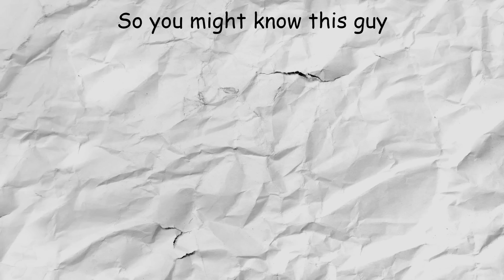The Trollge :The "No More Christmas" Incident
We hope you enjoyed this christmas special episode! We planned to make one ever since we made that "Satna Klause" character of ours! We spent a lot of time and effort into this, so I hope you like it a lot!

All of our videos fall under Fair-Use, Trollface is owned by Carlos Ramirez

Tags (ignore):
Trollge
Trollge Incident
trollge
trollge incident
trollge incidents
Trollge incidents
Trollge Rage Comics
Trollge Incidents
Troll incident
troll incident
Troll Incident
Troll incidents
Troll Incidents
Rage comic
rage comic
Rage Comics
trollge Incident
trollge Incidents Rage Incident
Rage Incidents
Rage comics
rage Comics
rage comics
Trollge incident compilation
trollge compilation
trollge incident compilation
trollge tutorial
rage incidents
troll
trollge incidents compilation
meme
trollge incidents meme
trollge meme compilation
trollge memes
memes
comics
forever alone